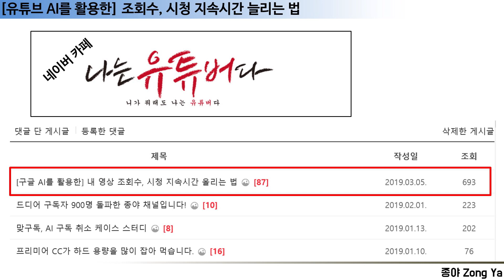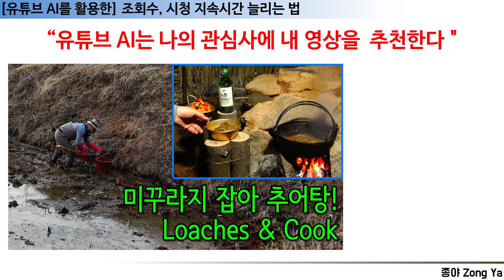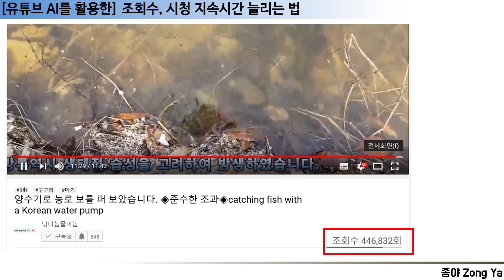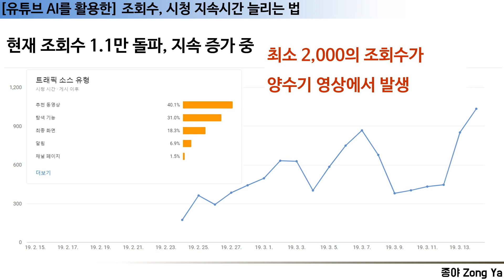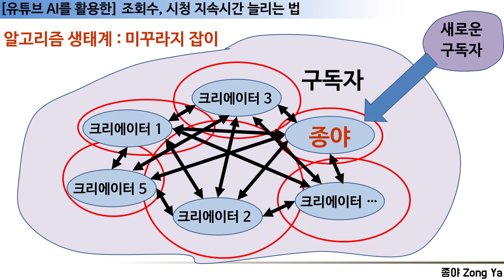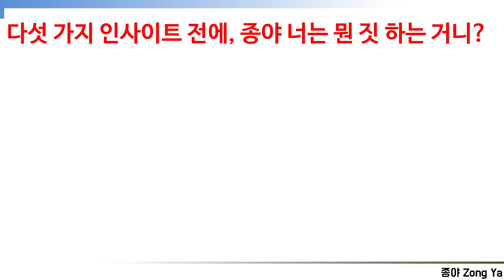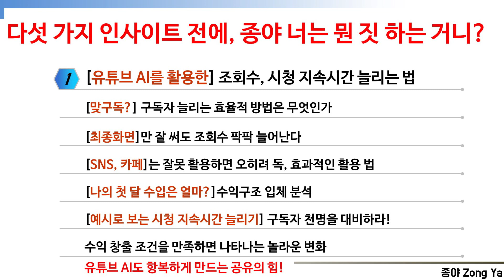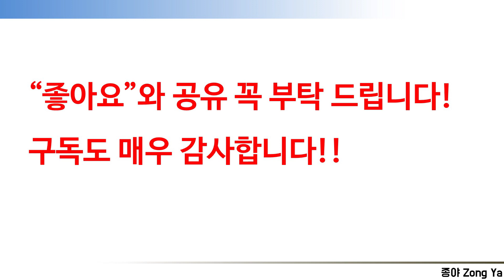[유튜브 AI를 활용한] 조회수, 시청시간 늘리는 법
유튜브 크리에이터 수익창출을 위해 꼭 필요한 구독자 1,000명과 4,000시간.
누구나 이야기하는 가장 기본인 좋은 영상과 썸네일, 제목 설정 외에 내 영상을 가장 효율적으로 시청자에게 노출 시키켜 조회수와 시청시간을 늘리는  방법을 경험과 데이터에 기반하여 설명합니다.